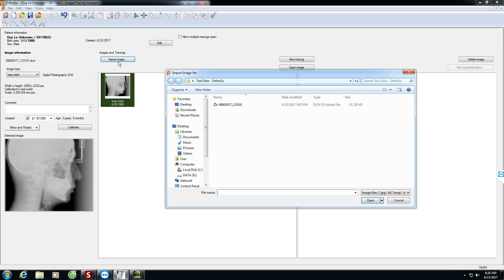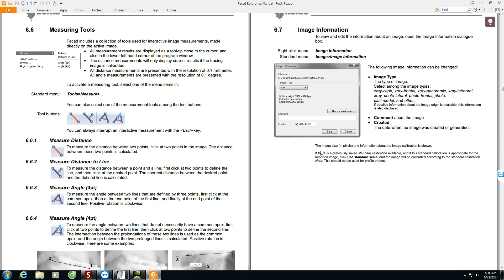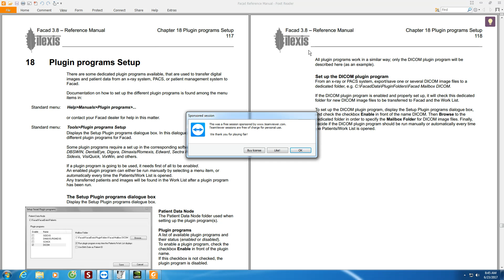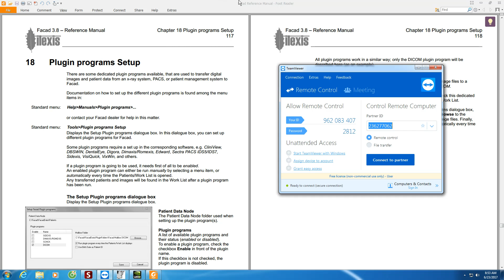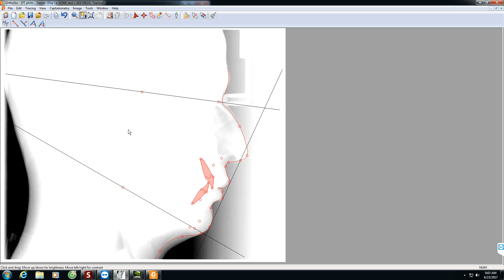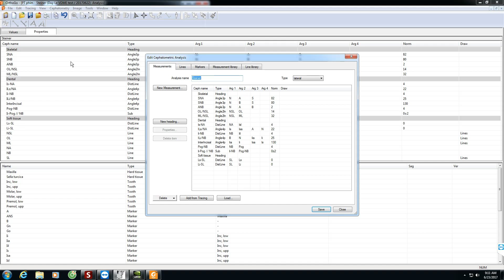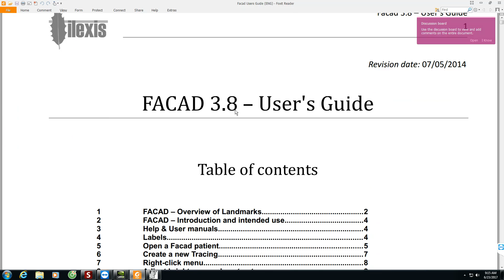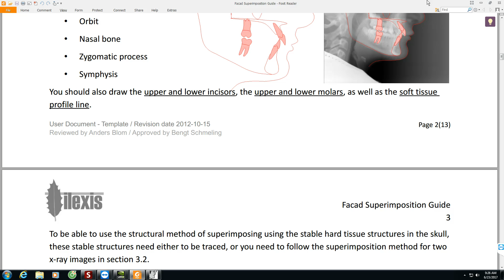02 Khoi dong chuong trinh OrthoGo tt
OrthoGO test